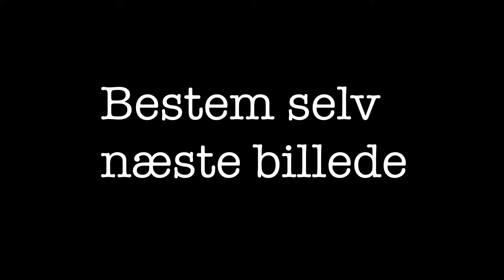Teater på Smededal